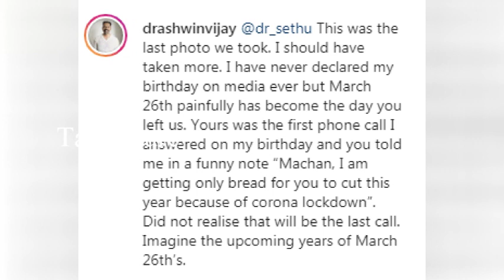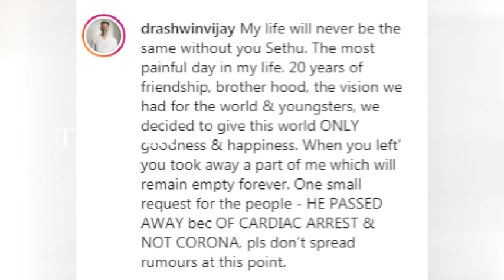நண்பன் சேதுராமனை பற்றி உருக்கமான ஒரு விஷயம் சொன்ன அஸ்வின் விஜய் | Actor Sethuraman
actor sethuraman,doctor sethuraman,dr sethuraman,dr sethuraman family,sethuraman doctor actor, actor sethu raman,actor sethuraman biography,zi clinic sethuraman,skin doctor sethuraman,